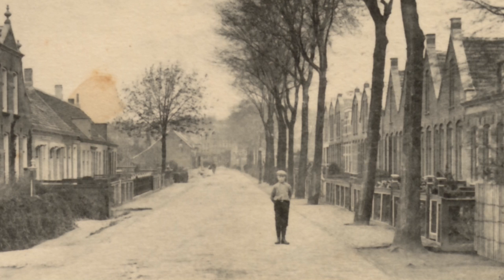JP DeKlerk - Dust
song written and performed by JP DeKlerk (december 2016). Pedal steel by Bas Riedé. Photograph provided by koudekerkeinfo.nl.